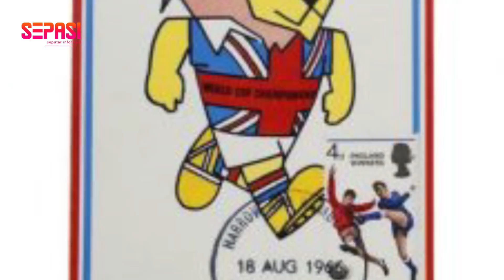Sejarah Hadirnya Maskot Dalam Ajang Piala Dunia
Ajang kejuaraan Piala Dunia sudah diadakan sejak lebih dari 80 tahun lalu. FIFA menyelenggarakan Piala Dunia pertama kali di tahun 1930 yang diselenggarakan di negara Uruguay. Meskipun sudah diadakan sejak tahun 1930, tetapi kehadiran maskot dalam Piala Dunia baru ada 36 tahun berikutnya di Piala Dunia 1966.
FIFA World Cup 1966 diadakan di negara Inggris, Piala Dunia ini merupakan Piala Dunia pertama yang menghadirkan karakter maskot. Pada saat itu, komite penyelenggara Piala Dunia 1966 meluncurkan maskot berbentuk singa bernama World Cup Willie. Maskot singa ini tampil mengenakan jersey bercorak bendera nasional Inggris lengkap dengan teks bertuliskan “World Cup”.
Desain karakter maskot ini diciptakan oleh Reg Hoye, seorang illustrator yang berpengalaman membuat illustrasi untuk buku anak. Selain membuat desain karakter World Cup Willie untuk Asosiasi Sepak Bola Inggris, Reg Hoye juga pernah membuat berbagai illustrasi untuk buku karangan Enid Blyton. Pada awalnya Reg Hoye membuat 4 desain karakter untuk dipilih sebagai maskot yang terdiri dari 1 karakter anak laki-laki dan 3 karakter berbentuk singa. Desain karakter Willie ini dibuat berdasarkan penampilan wajah dari anak laki-laki Reg Hoye sendiri.
Sebagai maskot pertama Piala Dunia, pada saat itu Willie ternyata telah berhasil menjadi sosok selebriti dunia di kala itu. Tidak hanya di Inggris saja, World Cup Willie juga sangat populer di seluruh dunia. Jerman dan Rusia menjadi dua negara yang sangat menggemari karakter Willie pada saat itu.
Popularitas Willie pun semakin meroket dengan hadirnya berbagai merchandise dan barang koleksi dari karakter tersebut. Mulai dari gantungan kunci, mug, hingga penutup tempat tidur dengan illustrasi karakter World Cup Willie menjadi incaran para fans di masanya.Tidak hanya itu, Willie bahkan memiliki lagu sendiri berjudul “World Cup Willie” yang dinyanyikan oleh Lonnie Donegan. Pada ajang World Cup 2010 lagu ini dirilis ulang dan dinyanyikan oleh Lonnie Donegan Jr.
Kehadiran Willie juga seringkali disebut-sebut sebagai awal mula dimulainya hobi mengoleksi memorabilia khas Piala Dunia yang digandrungi tidak hanya oleh para penggila bola saja, tetapi juga oleh para penggemar karakter maskot tiap Piala Dunia. Kesuksesan Willie sebagai maskot Piala Dunia ini kemudian disusul oleh maskot-maskot lainnya yang hadir di Piala Dunia setelah itu, mulai dari Juanito sang maskot Piala Dunia Mexico 1970 hingga Fuleco sang maskot Piala Dunia Brazil 2014. Kini Rusia sebagai tuan rumah dari Piala Dunia 2018 juga memiliki karakter maskot sendiri bernama Zabivaka.